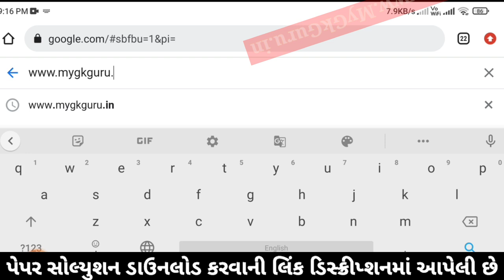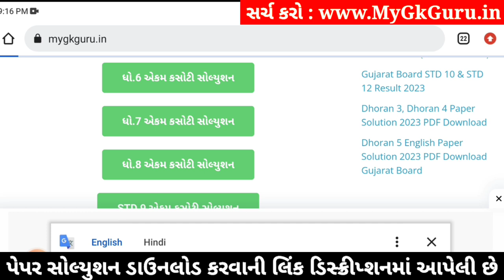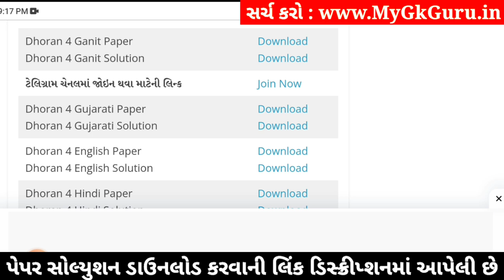std 4 maths ekam kasoti 23/12/2023, std 4 ganit ekam kasoti solution december 2023, dhoran 4 ganit